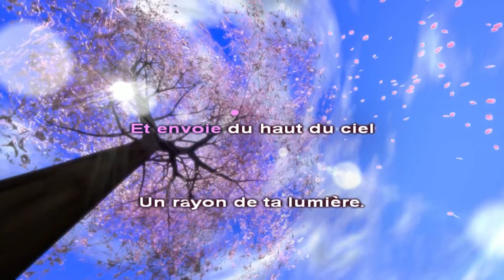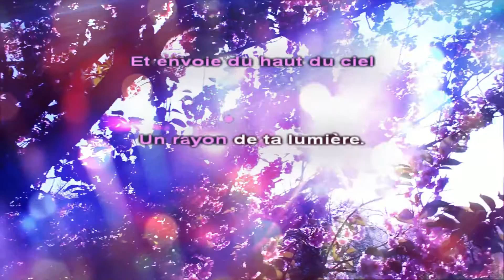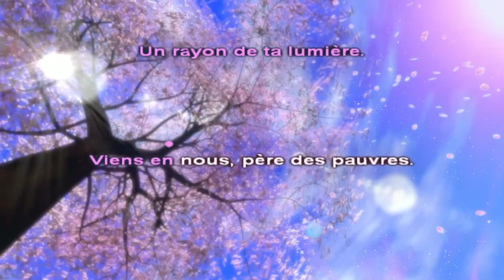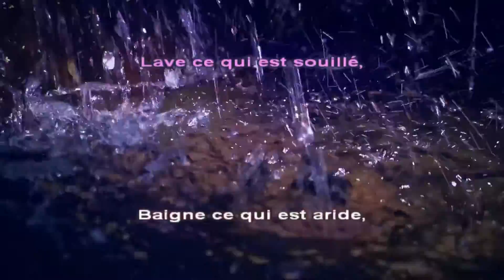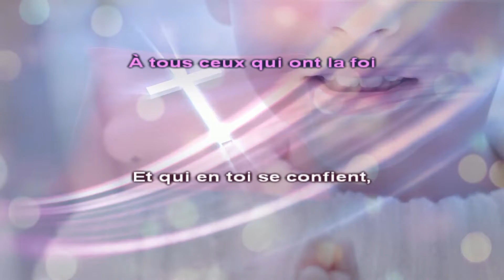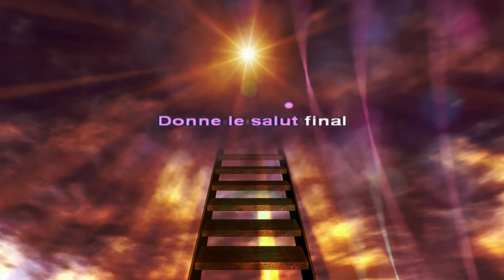Viens, Esprit Saint, en nos cœurs - Version Instrumentale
Il s'agit d'une prière catholique (dont j'ignore l'origine mais que j'ai lue dans plusieurs recueils de prières à l'Esprit Saint) que j'ai mise en musique en 2008. Je n'ai pu m'occuper de l'harmonisation, l'enregistrement et de la mise en vidéo qu'en 2022 (40 heures de travail). Comme certains d'entre vous le savent, j'ai vraiment beaucoup de retard dans mes projets.